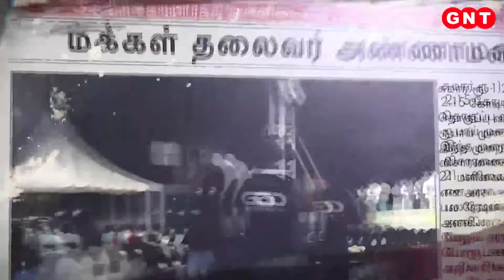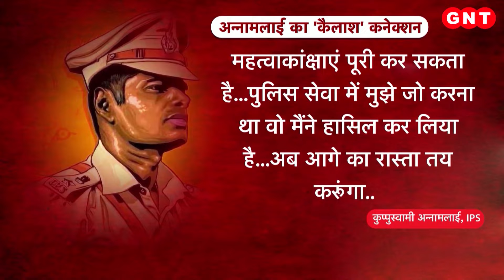Lok Sabha Elections: कोयंबटूर सीट से BJP उम्मीदवार K Annamalai की इतनी चर्चाएं ? जानिए कारण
आज हम आपको जिस शख्सियत का बेमिसाल सफरनामा दिखा रहे हैं उसने खाकी वर्दी उतारकर खादी धारण करने के बाद तमिलनाडु की सियासत में भगवा क्रांति का संचार कर दिया है. इस दमदार शख्सियत कोई और नहीं बल्कि तमिलनाडु बीजेपी के अध्यक्ष और कोयंबटूर लोकसभा सीट से बीजेपी उम्मीदवार के अन्नामलाई हैं. पुलिस की वर्दी उतारकर अन्नामलाई ने जब से माथे पर भगवा साफा बांधा है तमिलनाडु की सियासत भगवा अंगड़ाई ले रही है. जिस तमिलनाडु में बीजेपी का कोई वजूद नहीं था वहां अन्नामलाई की वजह से पार्टी 24 की जंग में डबल डिजीट में आने के सपने देख रही है.